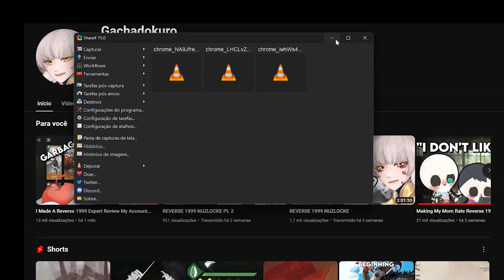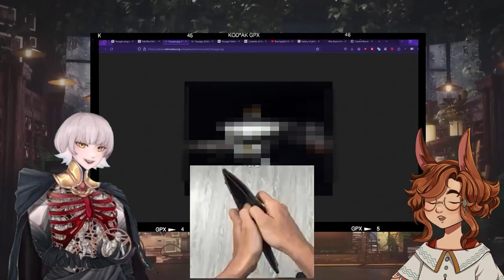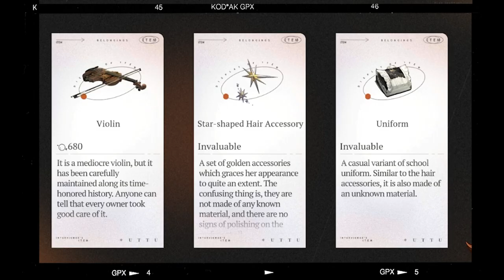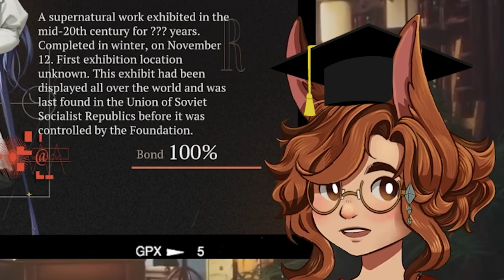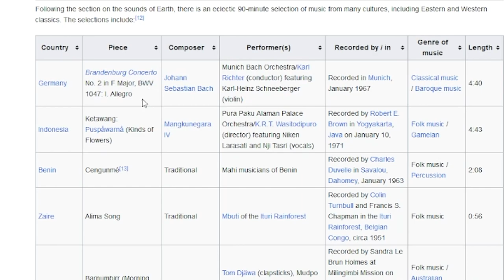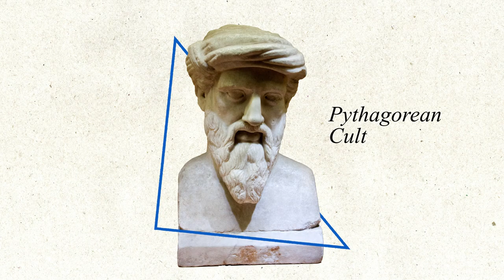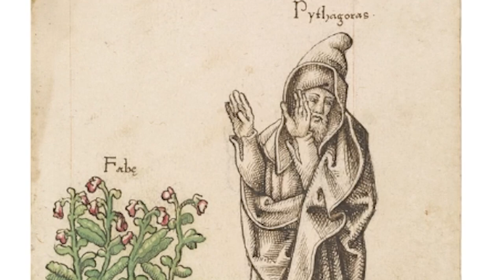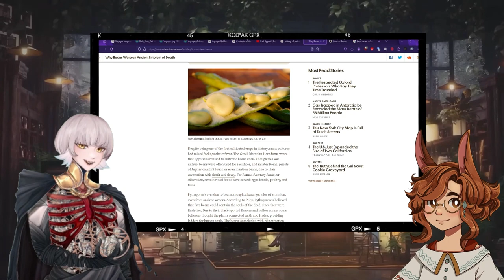Liri Talks ft. Gachadokuro: Voyager and 37 Lore | Reverse: 1999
Welcome to the first episode of Liri Talks! A Talk-show-podcast-thing where in each episode I bring a guest to talk about lore, character design and things we love about the game! This time the theme is Voyager and 37 from Reverse: 1999, featuring my friend, Gachadokuro. If you wish to be a guest in a future episode, do let me know!

Timestamps:
00:00 Intro
04:47 Voyager
32:29 37
50:31 Credits

Reverse: 1999 is a 20th Century Time-Travel Strategic RPG developed by Bluepoch.On the last day of 1999, the "Storm" fell upon the world. You witnessed an era reversed beneath the rising raindrops. Defying all reasons, what unfolds in front of you is the world of an era long past.As the Timekeeper, observer of eras, you are free to travel through these eras after each "Storm." With the aid of Sonetto, a powerful Arcanist and ally from the Foundation, your mission is to travel through eras to where the "Storm" is most active, find other Arcanists who can sense the coming "Storm," and save them from being "sifted out" of the timeline.▶▶Stunning Visuals Blending Retro and Modern Aesthetics◀◀Step into the mysterious alt-history animated by unique visual elements that blend Pop Art, classical oil painting, and more art styles in history.▶▶A Cinematic Adventure across the 20th Century◀◀From the Roaring '20s to the turn of the millennium, you will embark on a journey across time and space, and uncover the truth about the "Storm" and the mystery of the year 1999.▶▶Full English Voice